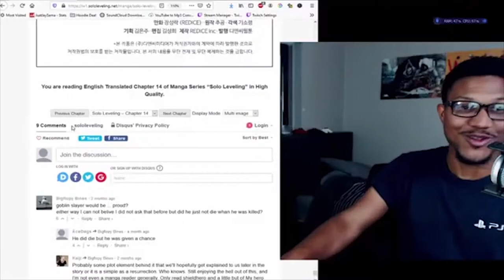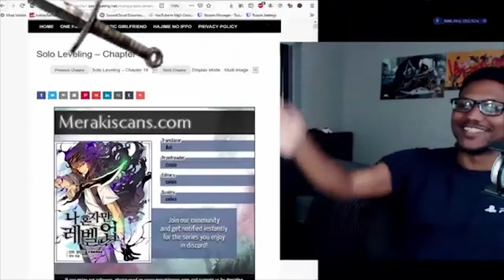HIS STATS ARE INSANE IN SOLO LEVELING!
--Hit Me Up on Social--